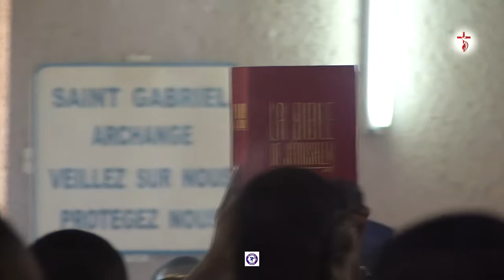PROCESSION DE LA PAROLE : BERAY, MA BARA NI DO IRKOY SANO.